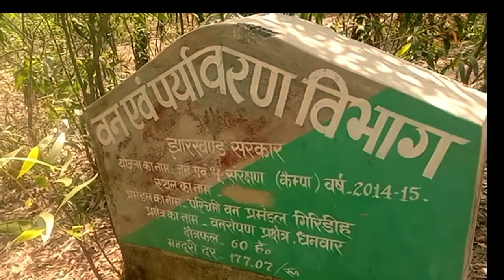my first comedy vlog | vlog video kaise banaye | gaye the vlog video banane police aa gaya |kkl news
Hi, I am Gajendar Biswakarma From Jharkhand ,Giridih. And this is my Channel Name KKL NEWS .
I provide all this types of news given below:
भारत का 28वां राज्य है झारखंड, इस राज्य की राजनीति, शिक्षा, स्वास्थ्य,धर्म,अपराध एवं अन्य खबरों के लिए बने रहिए आपका चैनल KKL NEWS के साथ झारखंड की हर छोटी बड़ी खबरें आपको यहां मिलेगी सबसे पहले. यदि हमारे चैनल पर नए हो तो कर दे सब्सक्राइब ताकि आपका साथ आपका हाथ आपका सहयोग से करेंगे पूरा झारखंड का विकास। जय जोहार जय झारखंड जय विकास जय भारत. And I have also 2 more youtube Channels where we provide vlogs